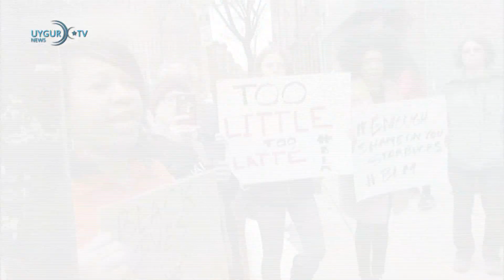17 - 04 - 2018 ( 中国 )